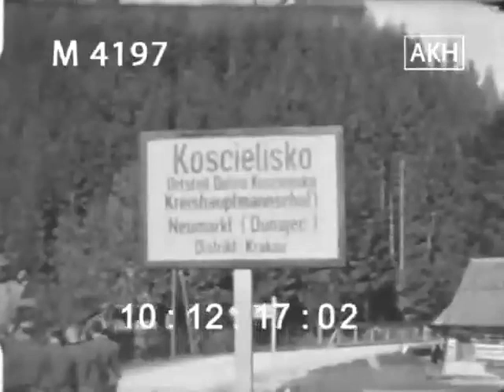Kościelisko 1941 rok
10:12:16 Tablica miasta: "Kościelisko. Dolina Kośceliska powiat. Neumarkt (Dunajec) starostwo, powiat krakowski" (ok. 2 km na zachód od Zakopanego i 85 km na południe od Krakowa).
10:12 :19 Tablica informacyjna: „Dolina Kościeliska 6km”
10:12:22 Żołnierze Wehrmachtu maszerują w kolumnie, w oddali ośnieżone szczyty górskie
10:12:35 Wędrówka oddziału Wehrmachtu, oficerowie odpoczywający nad rzeką
10: 14:25 Dotarcie do schroniska. Żołnierze wchodzą do budynku.
10:14:30 Żołnierze przy górskim potoku. Żołnierz ostrożnie wspina się po potoku na przeciwległe zbocze.
10:15:46 Żołnierze maszerują dalej wiejska droga (filmowana od tyłu).